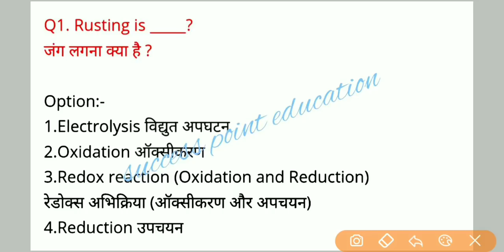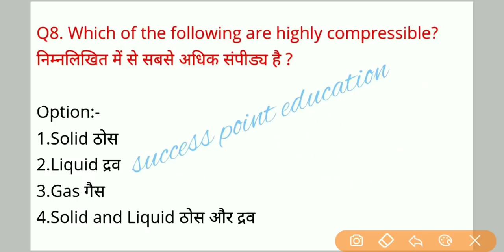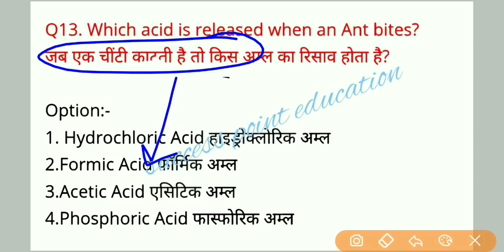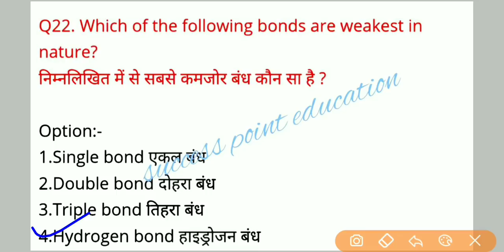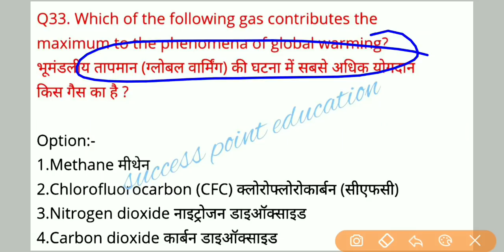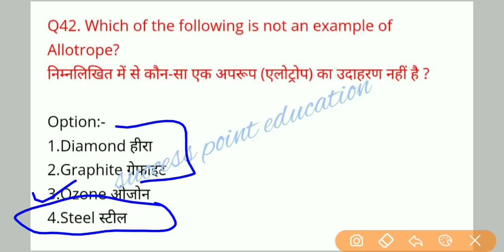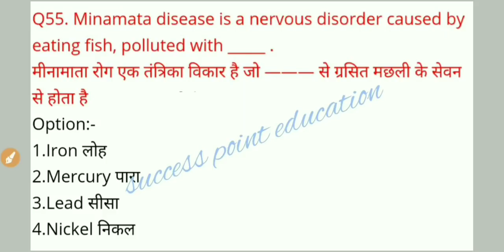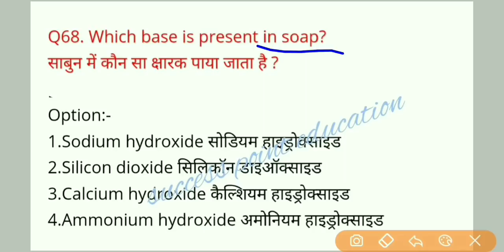General Science (Chemistry Final Part) For IB Security Assistant Exam! IB Exam Classes 2018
These online live classes are for IB Security Assistant Exam. This is the Class 46 in which all important questions of general science (Chemistry) are discussed.

Complete Class Videos Playlist For IB Security Assistant 2018.

Also Join Our Telegram Group For Discussion

Your Well Wisher
Success Point